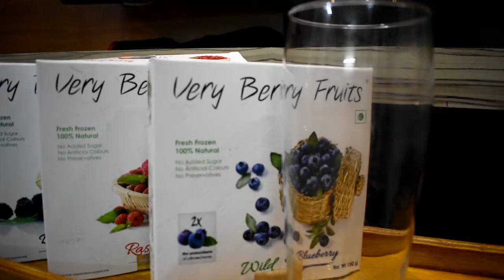MIXED BERRIES SMOOTHIE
Frozen Mixed Berry Smoothie Recipe

Ingredients :
2 Raspberry
2 Blackberry
2 Blueberry
2 tsp Greek Yogurt or Yogurt
2 cup milk
3 tbs of honey

Try this amazing smoothie in your home.